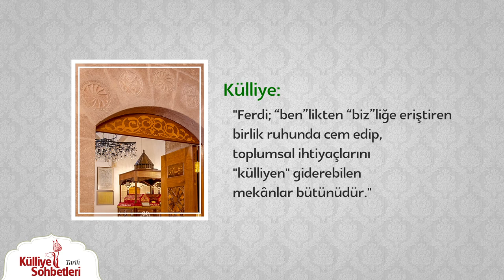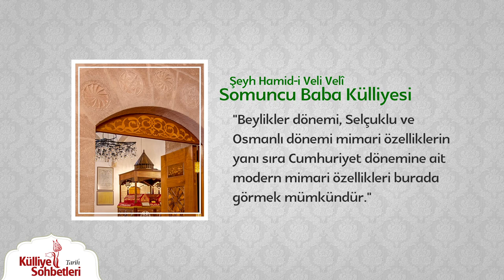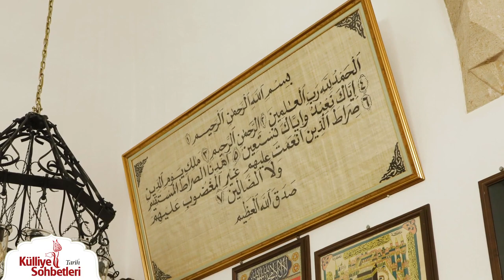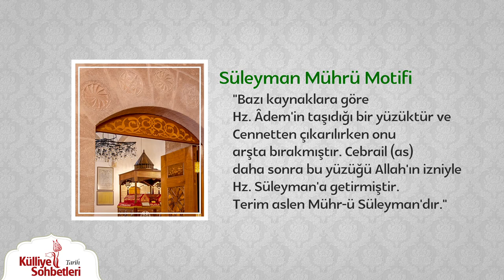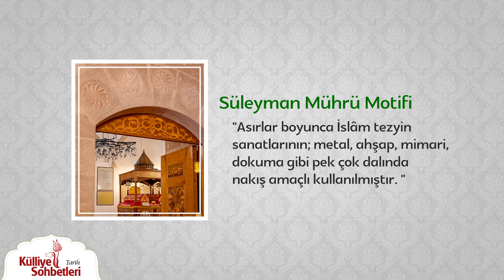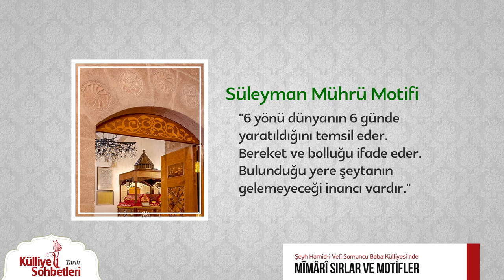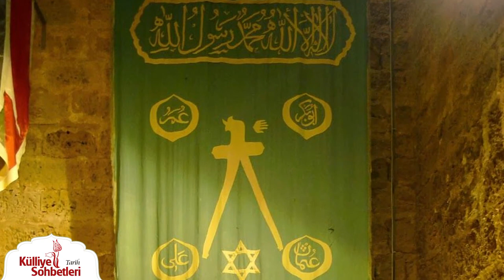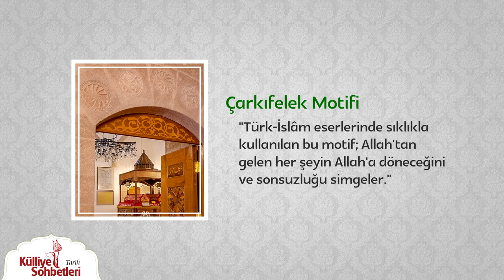Somuncu Baba Külliyesi'nde Mimari Sırlar | Süleyman Mührü ve Çarkıfelek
Şeyh Hamid-i Veli Somuncu Baba Külliyesi'nde çekimleri yapılan "Külliye Sohbetleri" programında tarihçi yazar Rasul Kesenceli; Edirne Selimiye Camii, İstanbul Süleymaniye Camii ve Darende Somuncu Baba Külliyesi'nin ortak mimari özelliklerini anlatıyor. Özellikle İslâm mimarisinde kullanılan "Süleyman Mührü" ve "Çarkıfelek" motifleri hakkında bilgiler veriyor.

Videoda şu konular hakkında bilgiler verilmiştir:
süleyman mührü nedir
mührü süleyman nedir
süleyman mührü anlamı
mührü süleyman anlamı
çarkıfelek motifi anlamı
darende somuncu baba mimarı
külliye nedir
külliyelerin mimari özellikleri
muhr-i-suleyman ve davut yıldızı